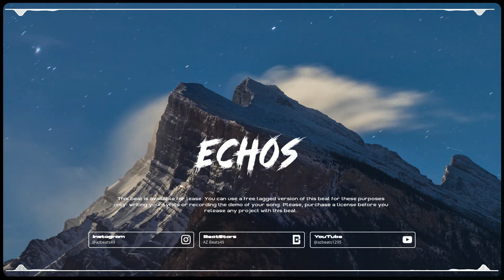[FOR LEASE] Dark piano trap beat "Echos" | (AZ Beats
Purchase a lease to use this instrumental, even for non-profit.
NOT A FREE BEAT.

*Free downloads are for auditioning and testing purposes only.
Purchase a lease to use this instrumental.

📀 Beat produced by AZ
🎶Tempo 147bpm
🎹Key C#Minor